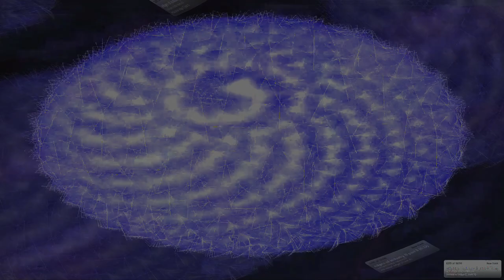Movie 24 09 28 16h31m47s series H time puppets part one